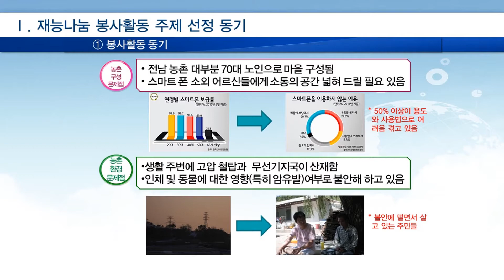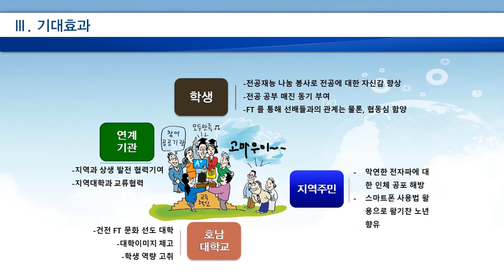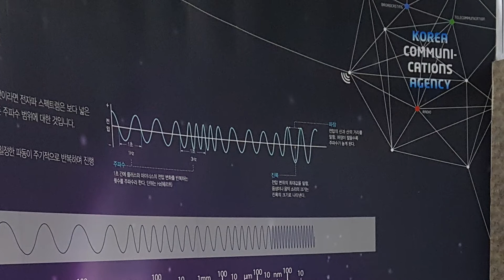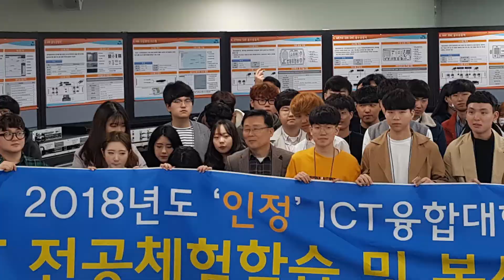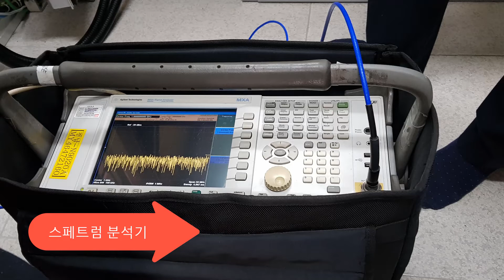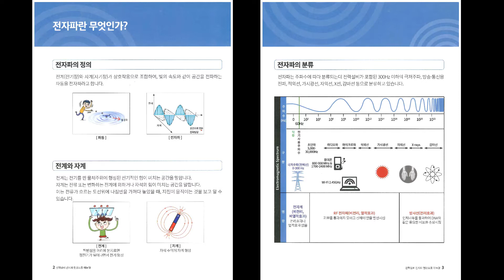FT20180319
호남대학교 정보통신공학과 학생들의 전공나눔 봉사 활동 동영상
일시 : 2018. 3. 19 ~ 21
장소 : 전남 화순군 북면 일대
내용 : 통신기지국 전자파 강도 측정 및 고압송전탑 전계강도 측정